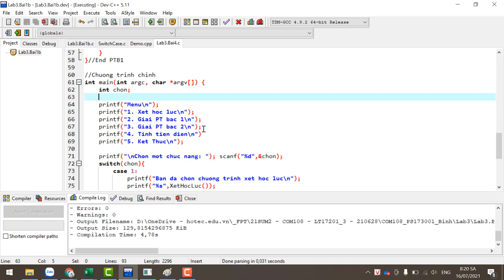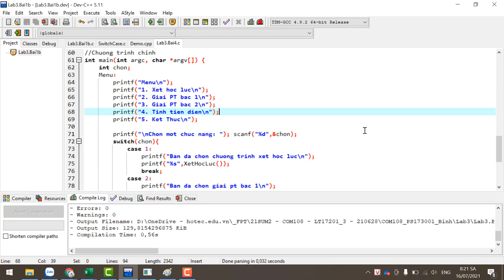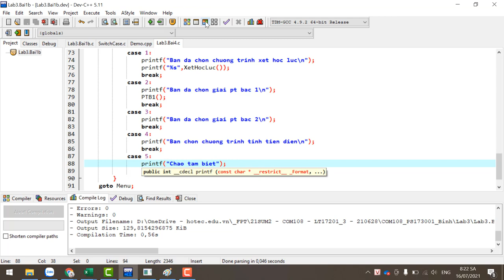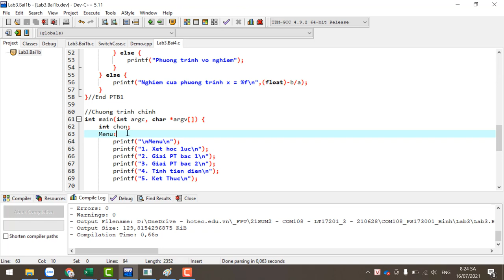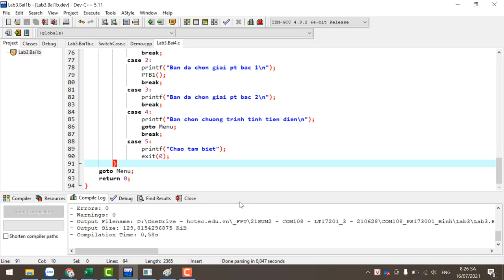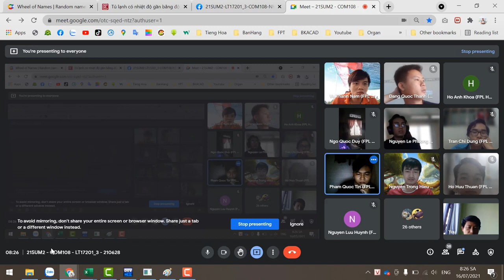COM108 Nhập Môn Lập Trình - Hướng Dẫn Lệnh Switch Case Tạo Menu Có Lặp Lại